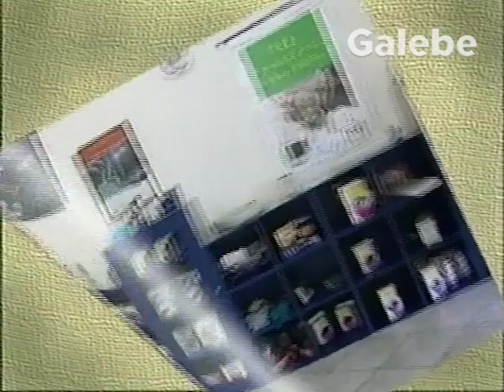ADVANCE ABC DUDA GALEBE 23 02 2001 2